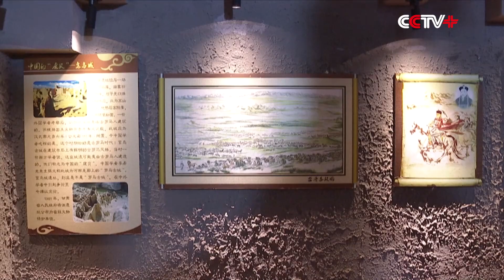Xi Visits School, Horse Ranch During Inspection Tour in Northwest China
Chinese President Xi Jinping, also general secretary of the Communist Party of China Central Committee and chairman of the Central Military Commission, on Tuesday visited an occupational training school and a horse ranch during his inspection tour of northwest China's Gansu Province.